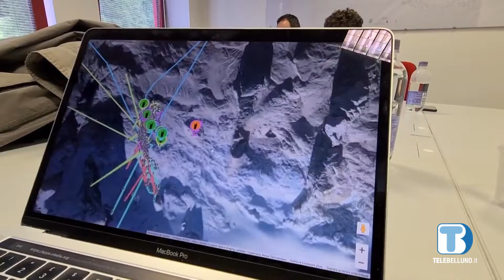"Marmolada 03.07.22", in provincia il documentario sulla tragedia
E’ in questi giorni in tour nella nostra provincia “Marmolada 03.07.22”, il documentario che ripercorre i tragici momenti della valanga che due anni fa travolse e uccise 11 persone.